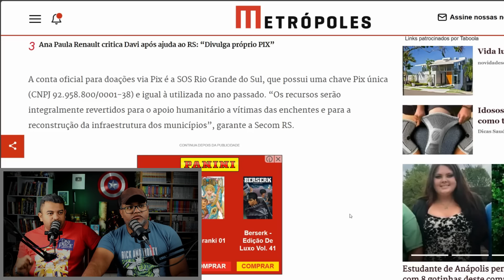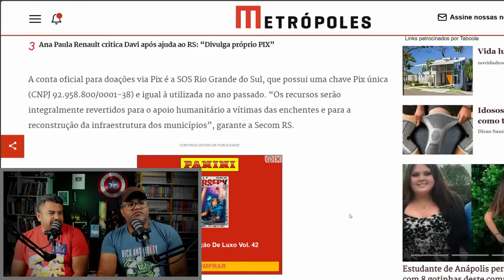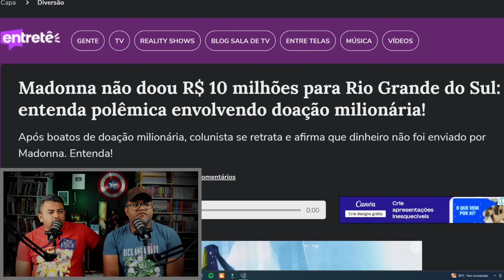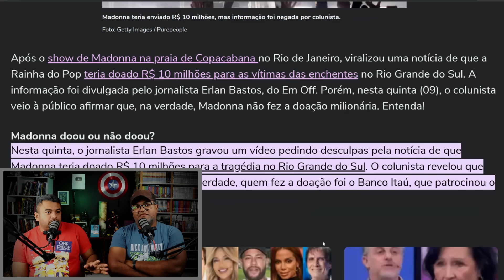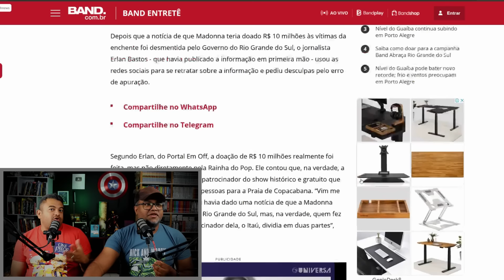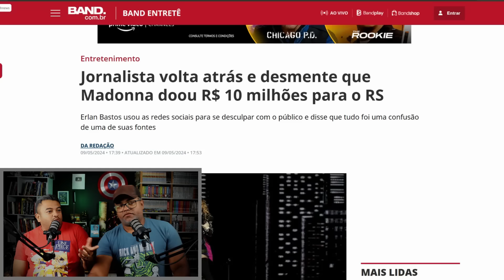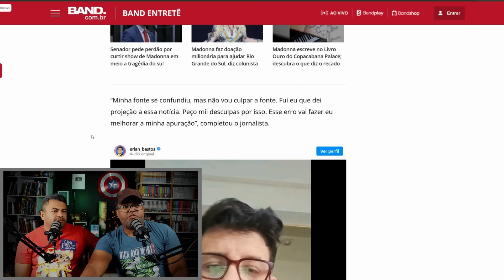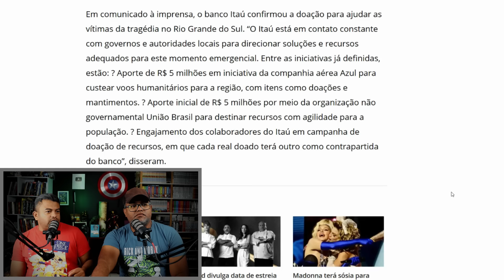JORNALISTA ARREPENDIDO MADONN4 NÃO FEZ DOAÇÃO PARA O RS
GERTRUDE HIMMELFARD
ROGER SCRUTON